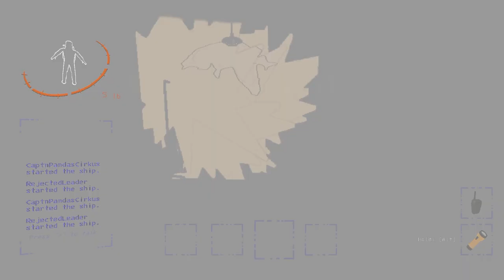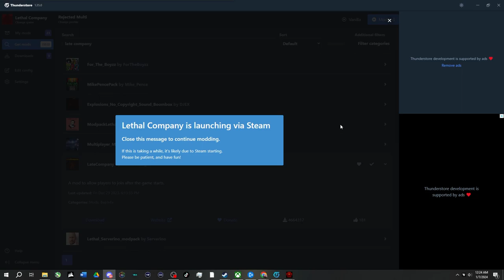Lethal Company | It's Always Me